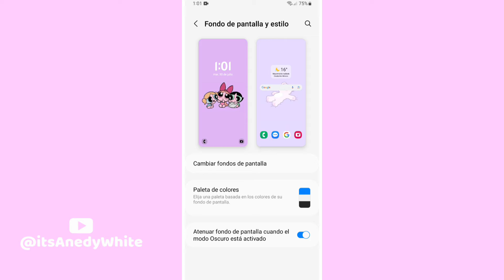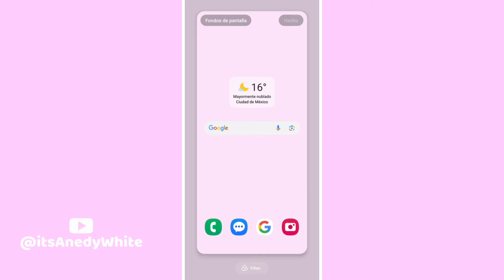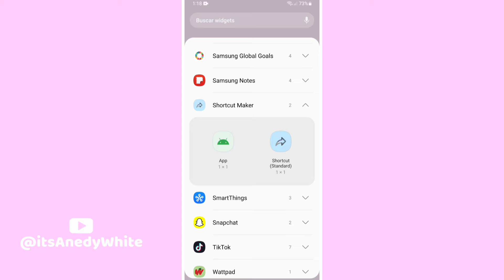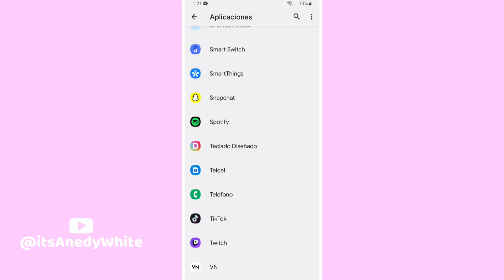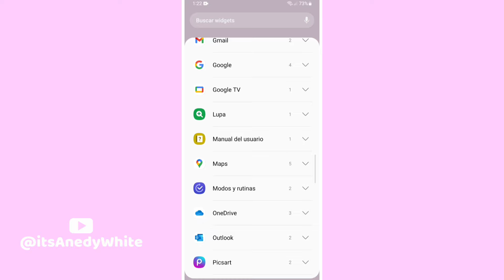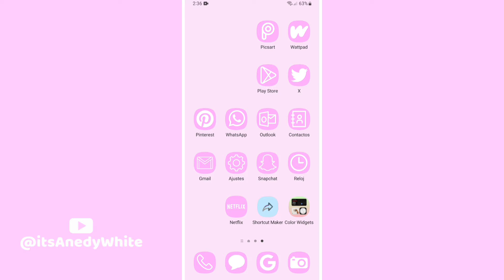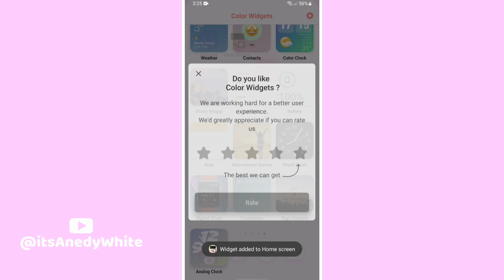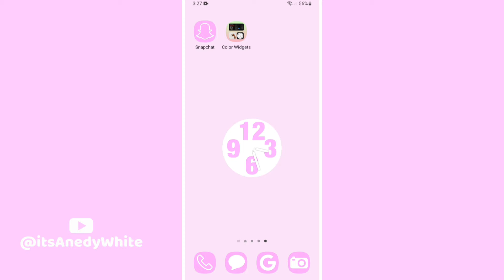PERSONALIZA TU CELULAR AESTHETIC ROSA 🎀🧸 MUY FÁCIL!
Hola! En este tutorial te muestro cómo Personalizar Tu Celular Aesthetic de color rosa de una forma muy fácil ✨

🤍 ‧₊˚  Si has disfrutado de este video no olvides que puedes hacérmelo saber a través de tu Like y tu Comentario
🧸 ‧₊˚  Si te gustaría que hiciera algún video en especifico, puedes dejarme tu idea en los comentarios, lo tomaré en cuenta ♡

Gracias por estar aquí, los quiero mucho y nos vemos en un próximo videooo!💕